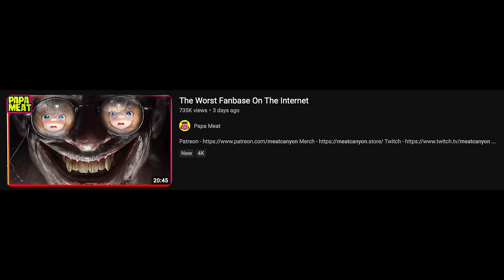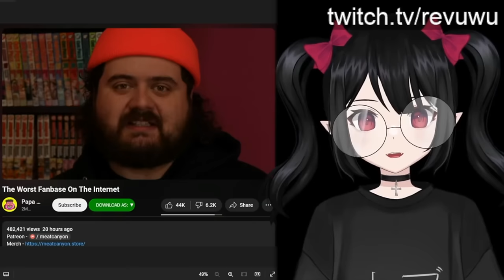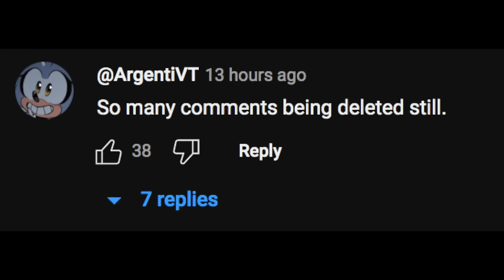Is MeatCanyon a Hypocrite?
chu chu yeah!
please me!
chu chu yeah!
without you

Aa! Nante koto da sasai na ayamachi da
Jibun no koto ni tararattaratta te yaku
Doushite totsuzen? Nigekitta'tte ii desho?
Da kedo nanda ka kimagure moodo ni nari
sonna kibun ni natchatte

Hajimari wa sonna fuu de
tsumari wa rashikunai you de
demo ima ja tobira akete hora
koe ga kikoeru yo sa!
Yukou!
(doko e demo)

Boku wa kimi no tsubasa ni nareru yuuki
ga aru yo! (please stay with me)
Donna shiren mo kowakunai sono mahou ga
aru kara (nantetta'tte konguratchurreson!)
Hajimete deau sekai ni hanataba
wo okurou (made in society)
Tada kono shunkan musubareru yo
Chiguhagu na komyunikeeshon?
Demo betsu ni kamawanai
ashita kara heiwa nara!

chu chu yeah!
without you!